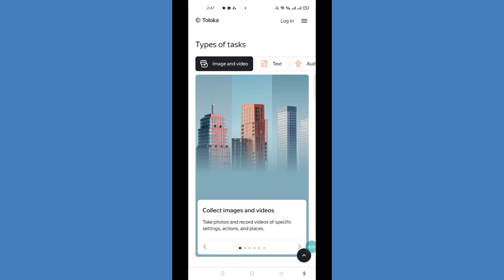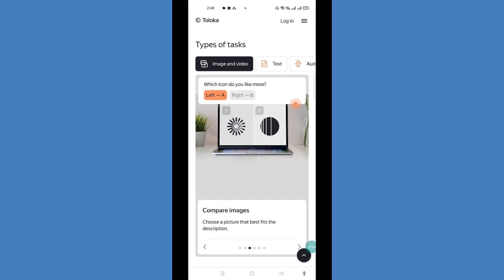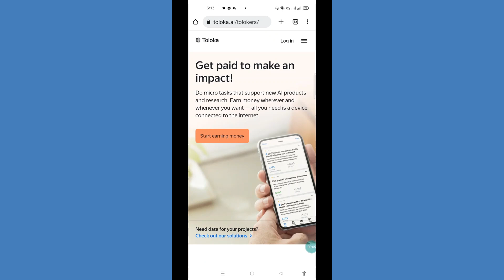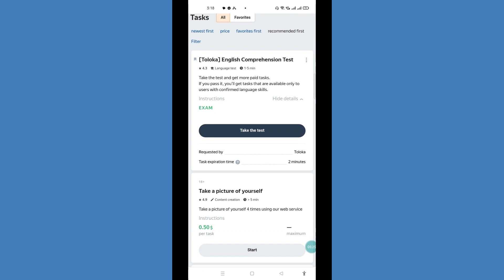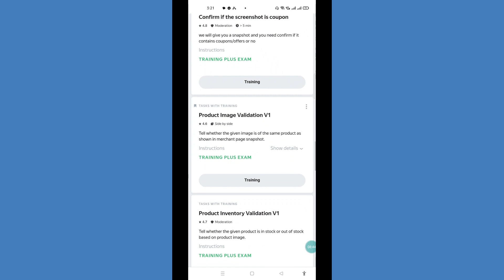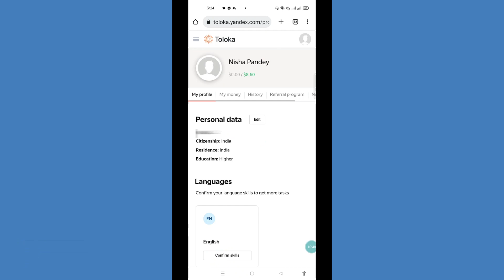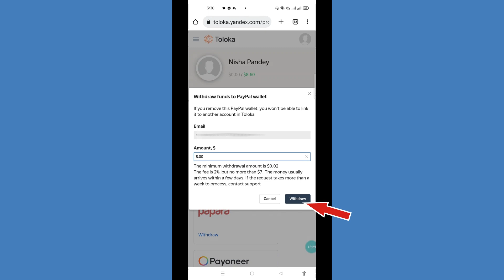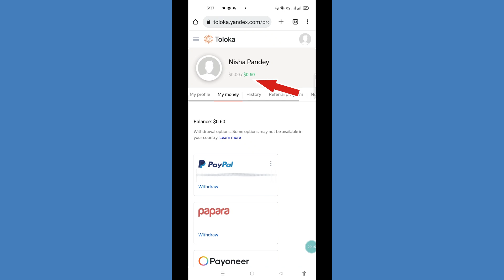Part time Work From Home Jobs | Part Time Jobs Online | Part Time Online Jobs For Students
In this video which is all about Part time jobs online, I've come up with one of the best platform for part time work from home jobs where everybody can work from home part time & earn a decent part time income from mobile. This platform also has many part time online jobs for students for online earning by just doing part time work from mobile. So, if you're searching for part time online jobs from home or part time work online, watch this video until the end in order to get the complete information about it.